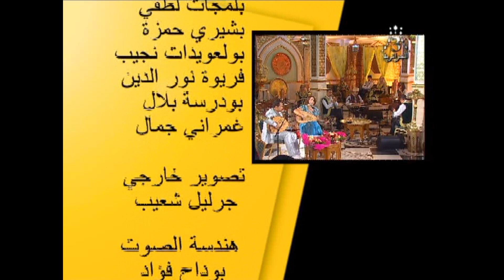Lila Borsali - Saharete El Madina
Passage de Lila Borsali à l'émission Saharete El Madina